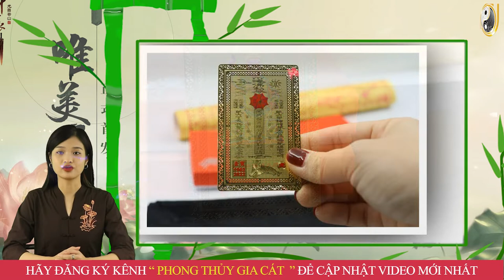Tử Vi Trọn Đời Năm 2023 Đinh Hợi 1947 Nam Mạng Bất Ngờ ĐỔI VẬN GIÀU TO, Tiền Bạc Ầm Ầm Về Két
01. Linh phù giải hạn
02. Hồ lô hóa giải Ngũ Hoàng
03. Mai Hoa Phú Quý
04. Gương bát quái tinh cầu
05. Kim bài thái tuế 2023
06. Vòng tam hợp Dần Ngọ Tuất
07. Vòng tam hợp Thân Tý Thìn
08. Vòng tam hợp Hợi Mão Mùi
09. Vòng Tam Hợp Tỵ Dậu Sửu
10. Bát bảo tâm kinh
11. Minh Quang pháp bảo cầu
12. Minh Quang pháp bảo lục giác
13. Tỳ Hưu Lộc Tài (Đồng)
14. Tỳ Hưu Khai Vận ( Bạch Ngọc)
15. Bách Niên Tụ Tài ( tụ tài lộc)
16. Song long ngọc ấn ( ấn thăng quan)
17. Kim bài ngũ Lộ Thần Tài
18. Hồ lô bình an ( treo xe)
19. Móc khóa văn xương
20. Ống bút văn xương gỗ đào
21. Bút văn xương gỗ đào
22. Bút văn xương gỗ đào nhỏ
23. Hoa mai kim tiền ( mạ vàng )
24. Các vật phẩm phong thủy khác